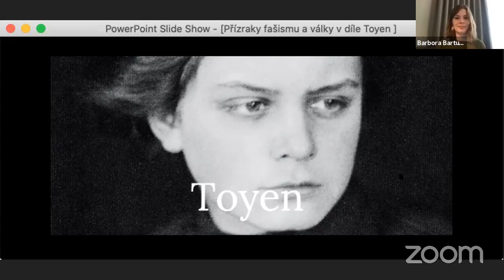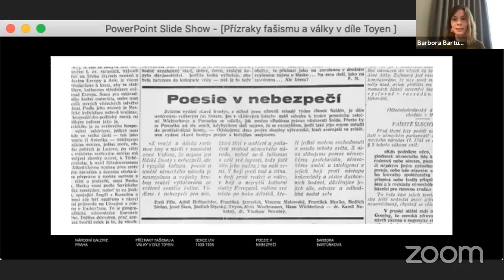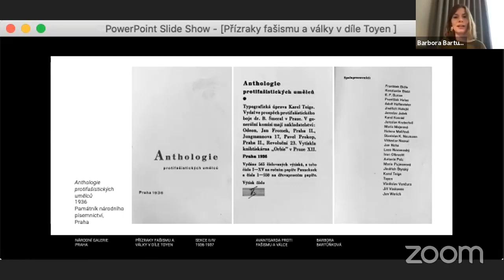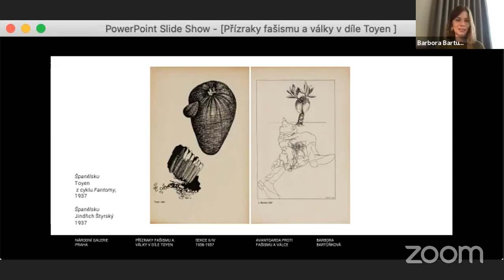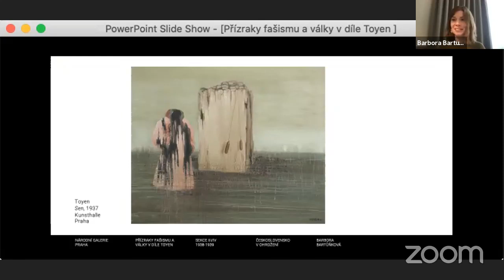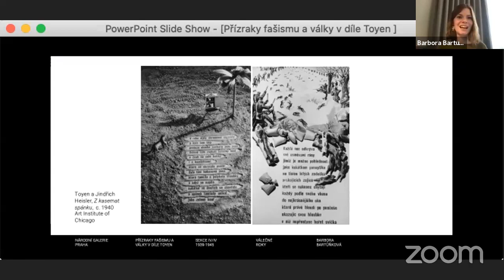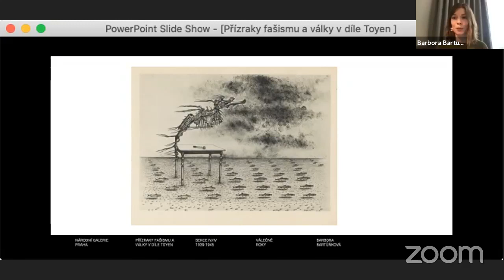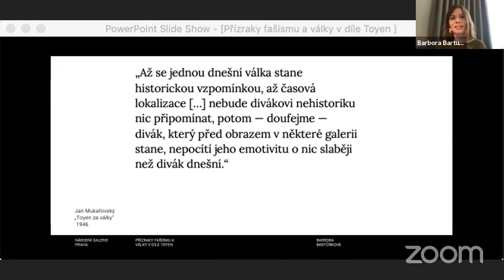NGP On Air | Výstavy: Přízraky fašismu a války v díle Toyen | 29/4 2021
Jak se do tvorby Toyen promítala zneklidňující politická krize meziválečného období, která vyústila ve druhou světovou válku? Kunsthistorička Barbora Bartůňková se ve své přednášce zaměří na surrealistická díla Toyen, která byla reakcí na rostoucí hrozbu fašismu a utrpení válečných let. Působivá vyobrazení přízračných postav a imaginárních krajin budou prezentována v kontextu protifašistické tematiky v dílech dalších významných představitelů československé avantgardy. Přednáška tak představí jedinečné umělecké svědectví o boji proti politickému útlaku a násilí v třicátých a čtyřicátých letech 20. století.

NGP ON AIR | TOYEN: SNÍCÍ REBELKA
V rámci online přednáškového cyklu k výstavě Toyen: Snící rebelka se zaměříme na obrazy, kresebné cykly a ilustrace Toyen. Reflektována budou díla Toyen od dvacátých let 20. století až po autorčinu pozdní tvorbu. Kromě života a tvorby Toyen představíme dobový a umělecký kontext spjatý se surrealistickými skupinami v Čechách i ve Francii. V neposlední řadě bude tvorba malířky Toyen nahlédnuta i v souvislosti s tendencemi uplatňujícími se v současném umění.